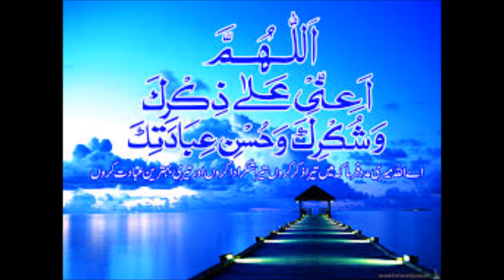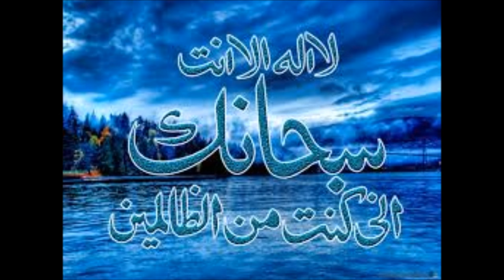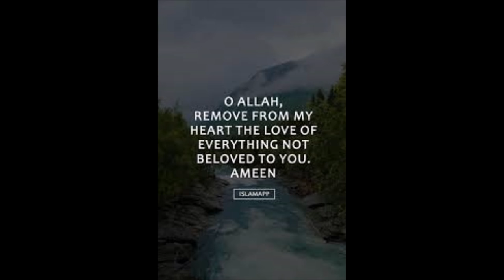Oju Mewa 2(1)